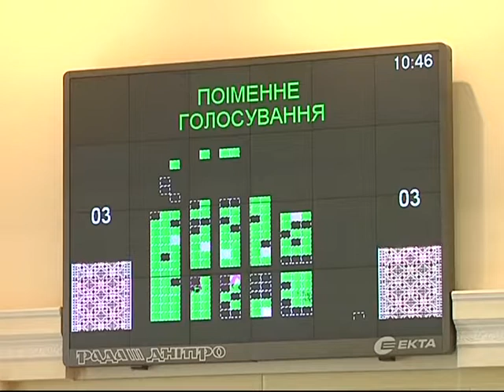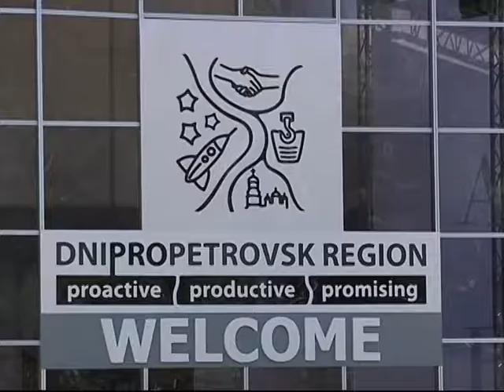3 года при власти